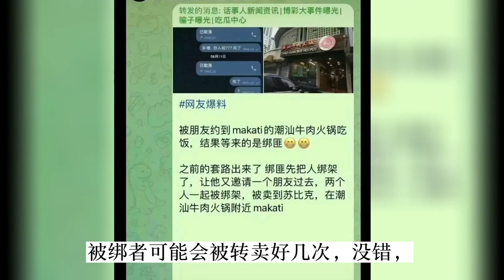菲律宾绑架中国人事件频发！在这里不要轻易相信陌生的同胞！